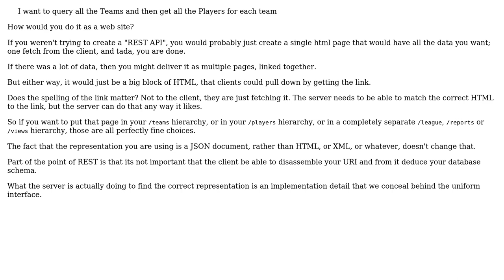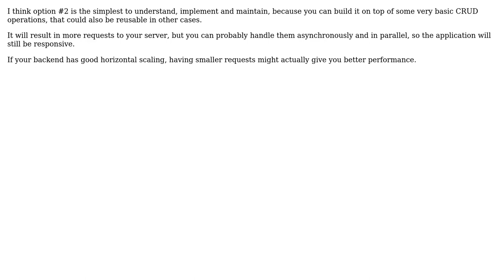Software Engineering: Designing a REST API with resource relationships? (3 Solutions!!)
Software Engineering: Designing a REST API with resource relationships?

With thanks & praise to God, and with thanks to the many people who have made this project possible! | Content (except music & images) licensed under CC BY-SA | Music | Images & others | With thanks to user VoiceOfUnreason user Matteo Ugolotti user Kwebble user Adam Thompson and the Stack Exchange Network Trademarks are property of their respective owners. You are responsible for your own actions.